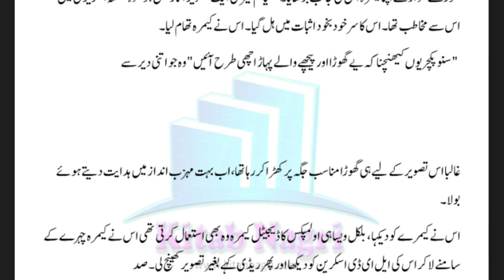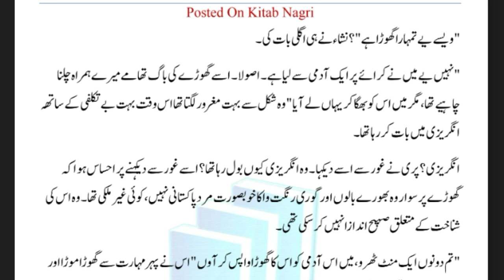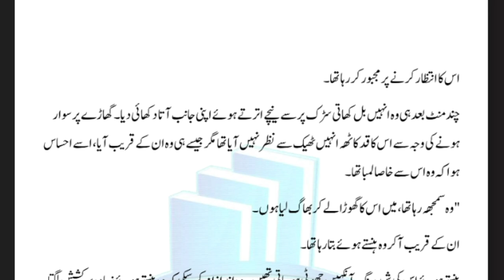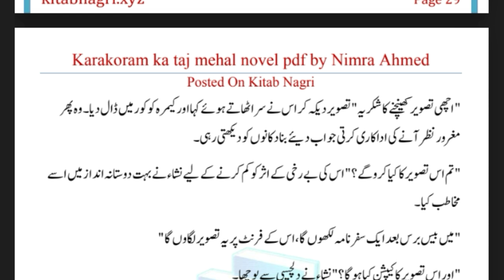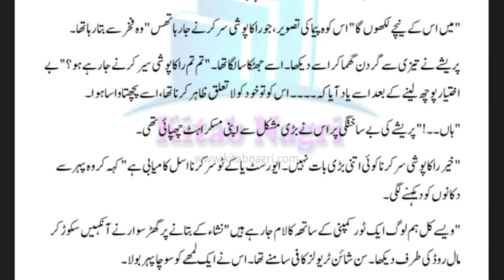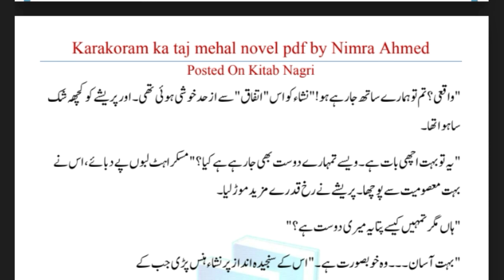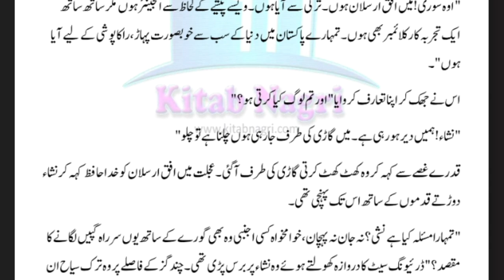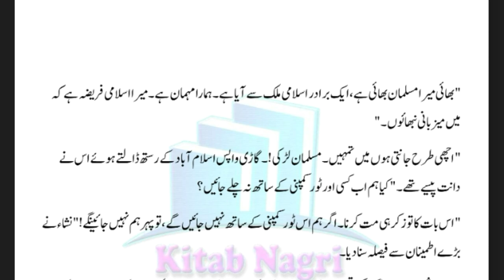Karakoram ka taj Mahal by Nimra Ahmed |Episode 4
ASSSALAM o Alaikum everyone.  Here's the fourth episode of the novel.
Karakoram ka taj Mahal is  a thrilling and adventurous novel by Nimra Ahmed Khan. It is related to the love of hiking. The story revolves around a Pakistani female doctor "Pareeshay Jahanzeb " and Turkish climber and engineer "Ufaq Arsalan" . Join me in the journey of Pareeshay rejoicing her love for Hiking and discovering her feelings for Ufaq